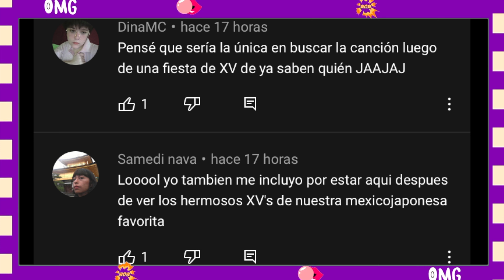RUTHI SAN regreso el video de los XV AÑOS DE YURI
Drama lovers aqui les dejo este video donde les cuento la actulizacion de lo que ha pasado con ruthi san y el video bajado